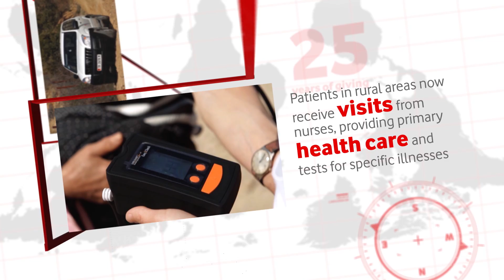Telemedicine through Mobile- Albania Foundation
Connecting for Good at Somerset House, celebrating 25 years of giving through the Vodafone Foundations around the world.